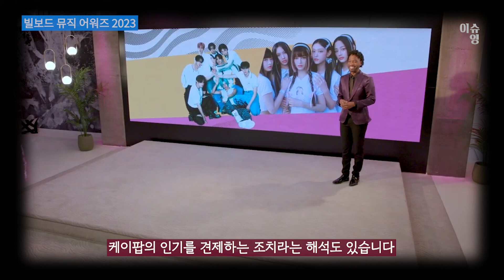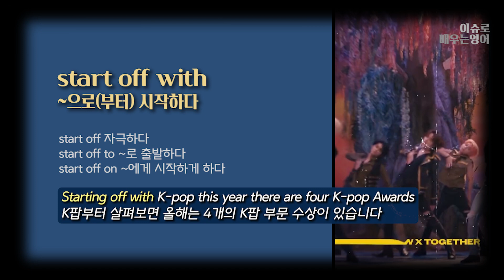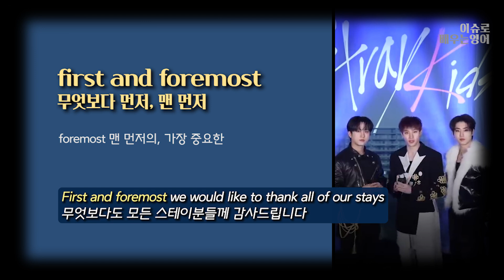K팝 그룹의 빌보드뮤직어워즈 무더기 수상은 K팝 영향력? 미국의 견제?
영상에 소개된 영어표현

1) revamped 개편(개조, 개정)하다, 수리하다
vamp는 구두의 앞 끝을 덧대는 가죽을 나타냄
이것을 다시 덧대는 ‘수리하다’에서 ‘개편하다’의 의미로 발전

2) start off with ~으로(부터) 시작하다
start off 자극하다
start off to ~로 출발하다
start off on ~에게 시작하게 하다

3) first and foremost 무엇보다 먼저, 맨 먼저
foremost 맨 먼저의, 가장 중요한